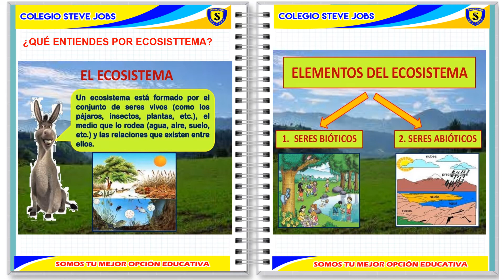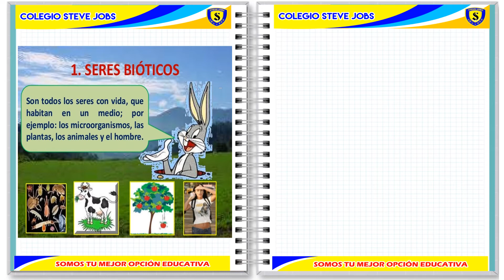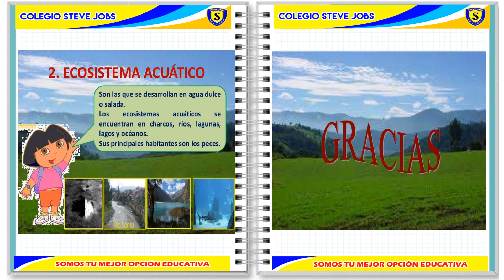CUÁNTO CONOZCO DE UN ECOSISTEMA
Área: Biología
Tema: Cuánto conozco sobre ele ecosistema
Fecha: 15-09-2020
Colegio: Steve Jobs - Huánuco